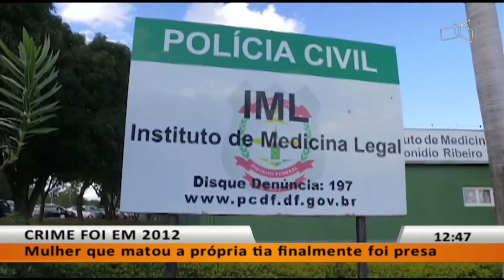JL - Mulher que matou a própria tia finalmente foi presa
03/09 - Crime foi em 2012.